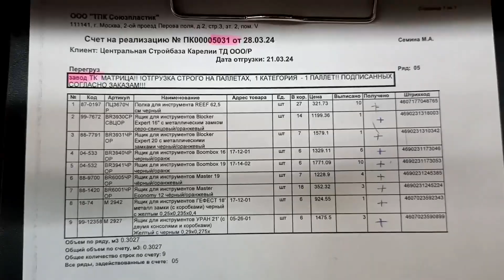Как уволиться | Работа на складе изнутри | корзинки ikea